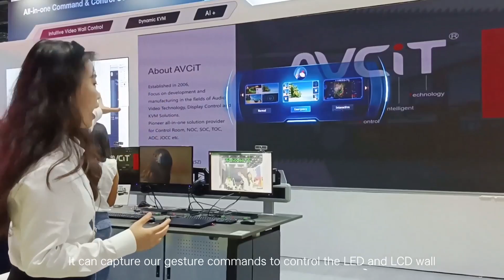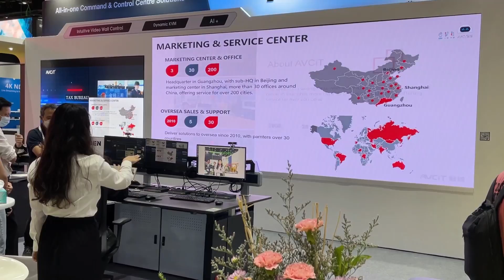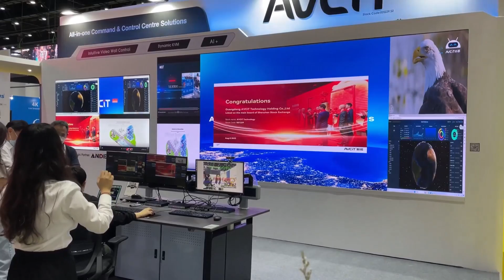How AI Gesture Control Can Revolutionize Your Video Walls?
Drawing on the functional foundation and technical strengths of AV-over-IP, AVCIT delves into the groundbreaking possibilities of AI-powered gesture control for video walls, making every effort to unlock a whole new level of engagement and user experience in response to customer needs.